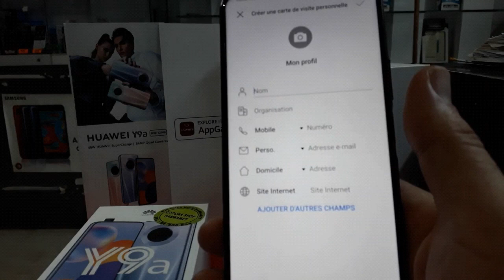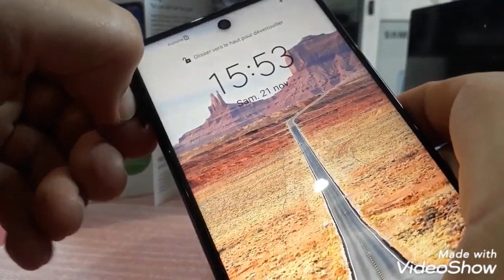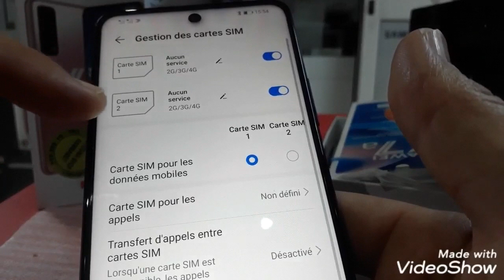Huawei Y9a and HUAWEI y7a 2020 First Setup Active Insert nano Sim and Sd card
Huawei Y9a 2020 / Huawei Y7aFirst Setup Active Insert nano_Sim and Sd card,
Huawei_Y9a/ Y7a Supported Model ,: HUAWEI Y9a 2020.,Huawei y7a 2020,Huawei Y9a / y7a 2020 First Setup Active Insert nano Sim and Sd card,
How to put a Sim card in Huawei y7a and Huawei y9a